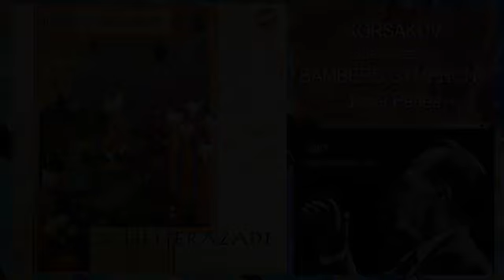RIMSKY-KORSAKOV - Scheherazade, Op. 35 ~ Bamberg Symphony, Jonel Perlea (1967 Remastered)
FORGOTTEN ARTISTS - JONEL PERLEA (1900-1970)
Nikolai Rimsky-Korsakov
Bamberg Symphony
Jonel Perlea
Scheherazade, Op. 35
1 - The Sea And Sinbad's Ship
2 - The Story Of The Kalender Prince
3 - The Young Prince And The Young Princess
4- Festival at Baghdad, The Sea, The Ship Goes to Pieces Against a Rock, Surmounted by a Bronze Warrior, Conclusion.
Label: Vox STPL 510.220
Vinyl, LP
1967 remastered by Stage d'Oro
ARTISTAS ESQUECIDOS - JONEL PERLEA (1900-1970)
Jonel Perlea nasceu em 13 de dezembro de 1900 e morreu em 29 de julho de 1970. Foi um importante regente romeno particularmente associado aos repertórios de ópera. Estudou em Munique, depois em Leipzig e fez sua estreia em um concerto no “Ateneu Romeno” de Bucareste em 1919, Depois trabalhou como répétiteur em Leipzig (1922–23) e Rostock (1923–25). Sua estreia operística como regente ocorreu em Cluj em 1927, quando dirigiu a “Aida”. No ano seguinte, fez sua primeira aparição na Ópera de Bucareste e foi diretor musical desse teatro de 1934 a 1944.
Em 1944, ele e sua esposa foram presos em Viena, Áustria, enquanto viajavam para Paris e mantidos em prisão domiciliar e depois enviados para o campo de concentração de Mariapfarr, até o final da Segunda Guerra Mundial. Após a Guerra, ele regeu principalmente na Itália. Também na Itália dirigiu várias estreias locais, como Capriccio em Gênova, Mazeppa e The Maid of Orleans em Florença. Defendeu a nova ópera I due timidi de Nino Rota (mais conhecido como compositor de inúmeras trilhas sonoras de filmes). Na temporada 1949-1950 foi regente convidado do Metropolitan Opera, apresentando obras como Tristão e Isolda, Rigoletto, La traviata e Carmen.
Perlea morreu na cidade de Nova York em 1970, aos 69 anos.